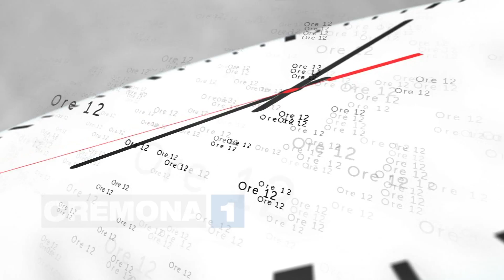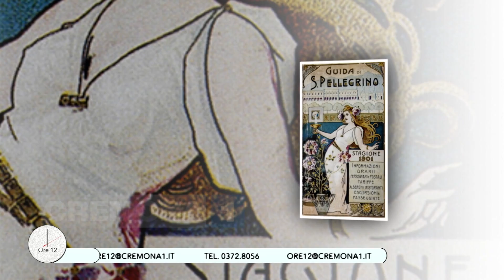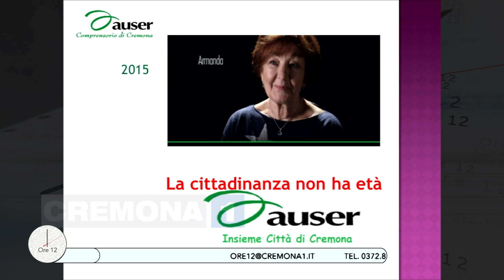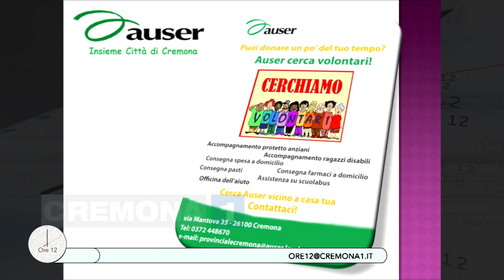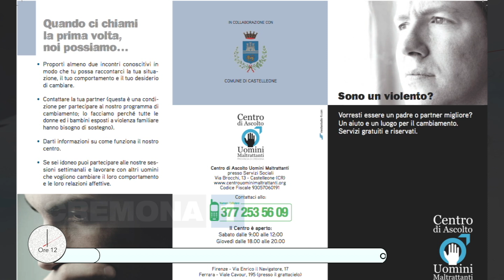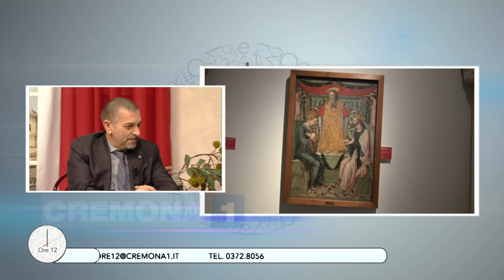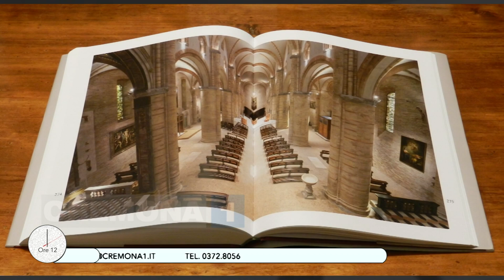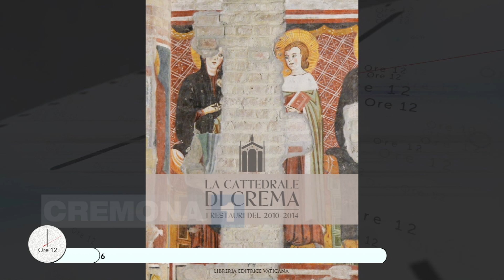Ore12 la puntata di giovedì 17 novembre 2016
Con Agostino Tonarelli e Guido Bussi, Auser, presentano concerti per raccolta fondi pro-terremotati; “Dalla parte di Penelope”, ciclo incontri contro la violenza sulle donne con Elena La Rosa, Circolo Lettori di Castelvetro P.no, Roberta Puddo (assistente sociale) e Alessandro Mazzocchi, Associazione Genitori Ge.Ka; Don Giorgio Zucchelli, direttore Nuovo Torrazzo di Crema, presenta libro "La cattedrale di Crema"; Mario Marubbi Conservatore della Pinacoteca per Armadio del Platina; Lauro Zanchi presenta il libro "L'ultimo Pensiero"